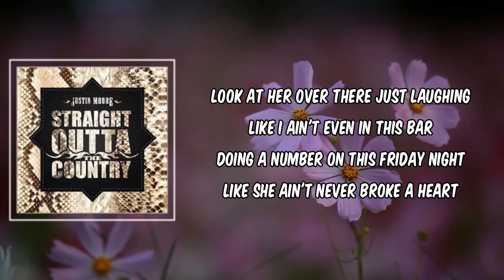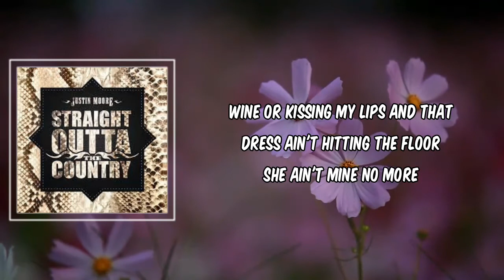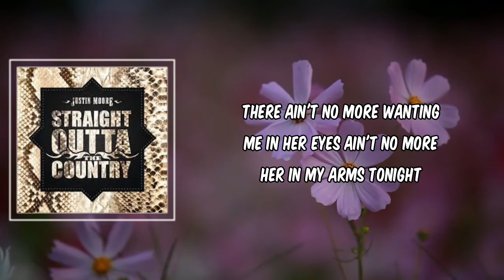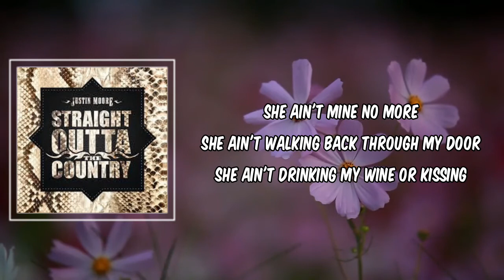She Ain't Mine No More (Lyrics) - Justin Moore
She Ain't Mine No More by Justin Moore
Album: Straight Outta The Country

She Ain't Mine No More Lyrics:
Look at her over there just laughing
Like I ain't even in this bar
Doing a number on this Friday night
Like she ain't never broke a heart
So I just ordered up a double
To put a little hurry on this drunk
'Cause I'm hating what I'm seeing
Oh, she's showing everyone

She ain't mine no more
Done got her moving on, moving for sure
It's clear as day and here tonight
Like a letting go long-gone neon sign
She ain't walking back through my door
She ain't drinking my wine or kissing my lips
And that dress ain't hitting the floor

Yeah, I'd be slipping a band of twenty
To play her favorite one 'bout now
And I'd be slipping a whisper in her ear
To see if she wants to slip on out

There ain't no more wanting me in her eyes
Ain't no more her in my arms tonight

She ain't mine no more, oh